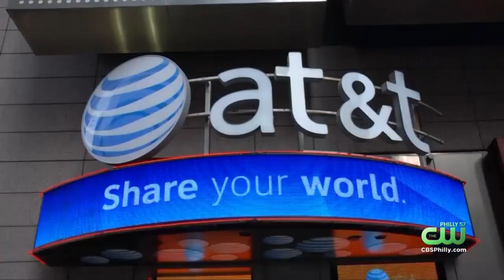AT&T, Verizon To Hold Off Install 5G Services Near Airports